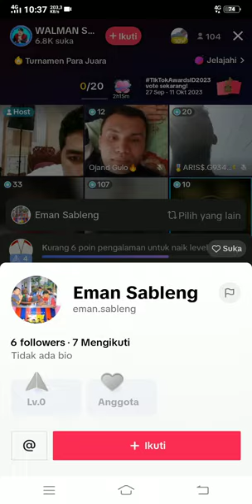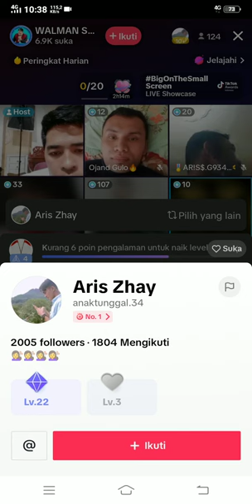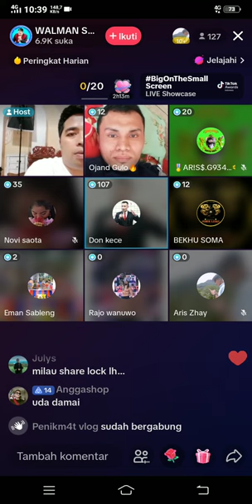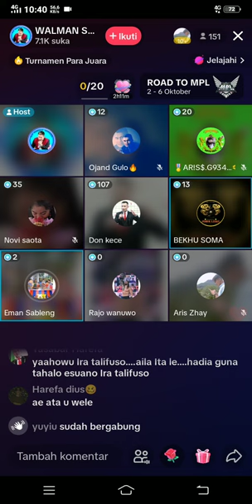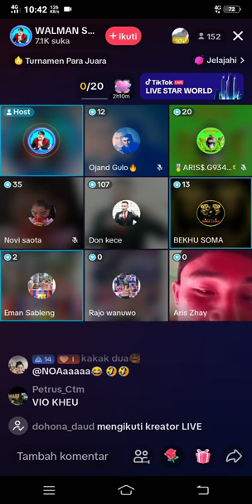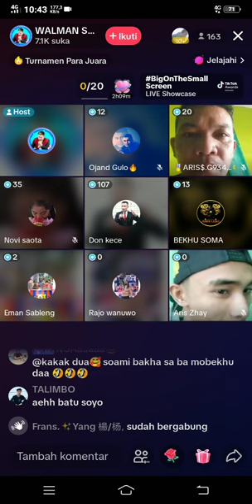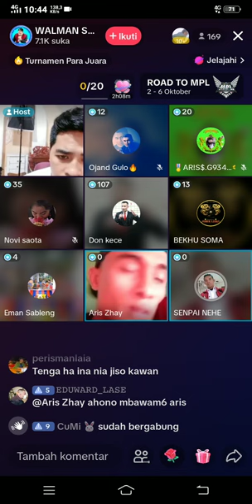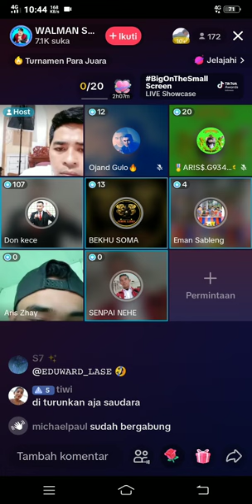TRIK MEMPERBANYAK PENONTON DI TIKTOK ( NIHA KH0DA )